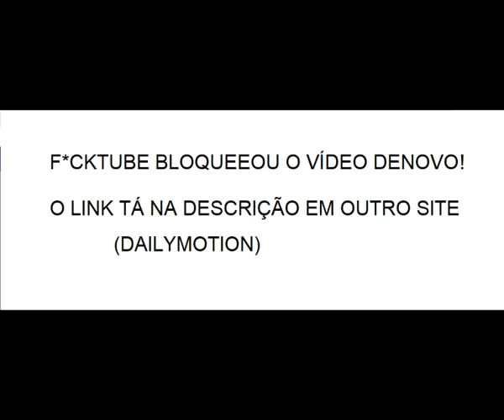One Piece Abertura 1 (We Are) - Netflix Re-Dub (Mig Music)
Montagem com a versão dublada e cantada pela banda Mig Music junto com a Re-dub da Netflix ofícial.

Não consegui mandar aqui, por causa de direitos autorais, o Youtube Bloqueia o Vídeo... para assistir clique aqui no link: